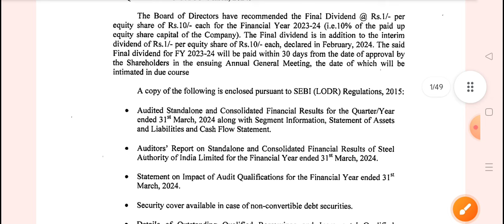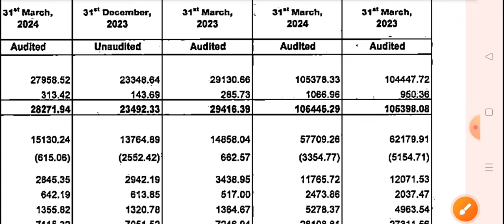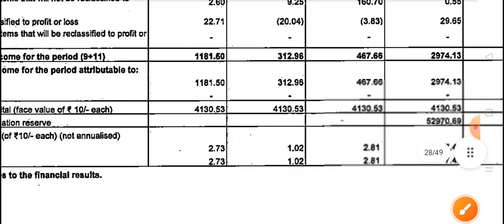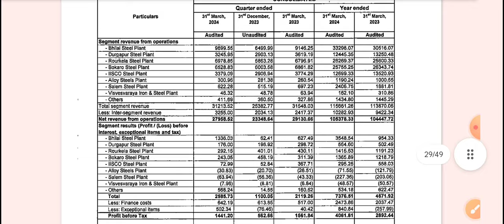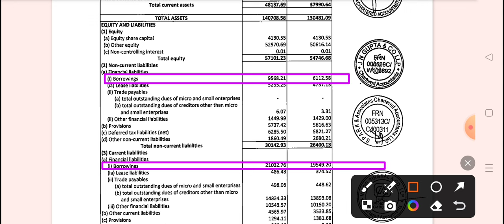sail q4 results 2024 | SAIL share news today | SAIL Share Dividend 2024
Topic Cover
sail q4 results 2024
sail q4 results today
sail q4 results
sail share latest news
sail news today
sail dividend news
sail q4 results 2024 | sail share news today | sail q4 results 2023 | sail result today | sail

sail q4 results 2023
sail q4 results
sail share q4 results 2024
sail share q4 results today
sail share q4 results
sail q4 results 2024 date
steel authority of india q4 results 2024
steel authority of india q4 results 2023
steel authority of india q4 results
steel authority of india q4 results today
steel authority of india share q4 results
steel authority of india share q4 results 2023
steel authority of india share q4 results 2024
steel authority of india share q4 results today
sail share news
sail share
sail share result news today
sail share,
steel authority of india share news
steel authority of india limited sail
steel authority of india limited
share news
vacancy
steel authority of india dividend
salary
stock
SAIL Share dividend , sail share news today, sail q4
results, sail share latest news, sail news today, sail
dividend news,